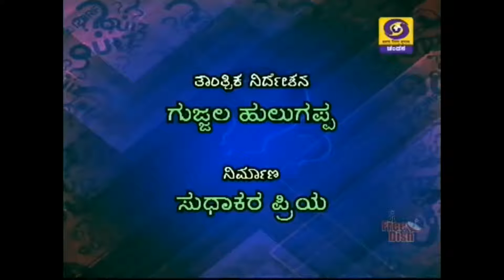That Anta heli Quiz Show EP:3560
the popular quiz show in kannada television hosted by dr: Someswar by DD Chandana